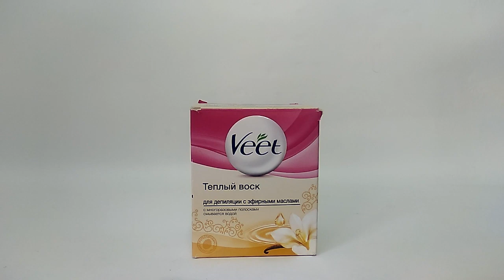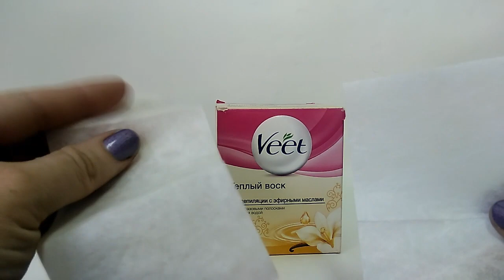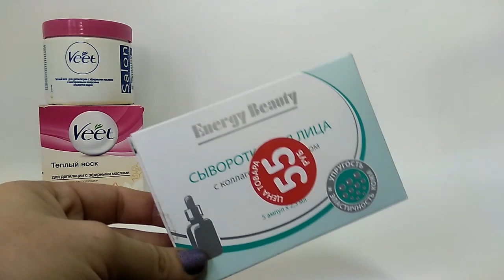Плохие и хорошие отзывы о косметических продуктах